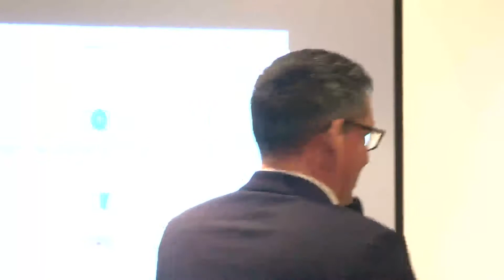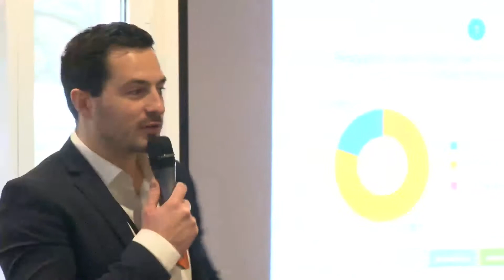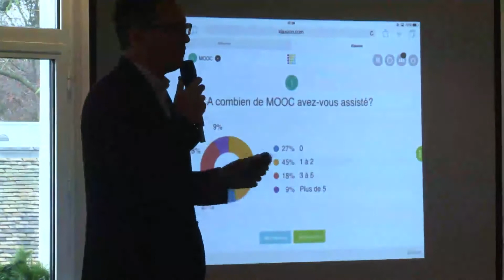Copie de 6 mythes et réalités du digital learning